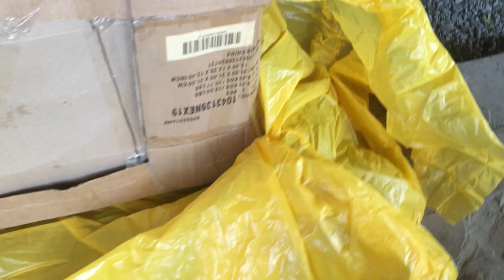Шпалеры для роз и клематисов!